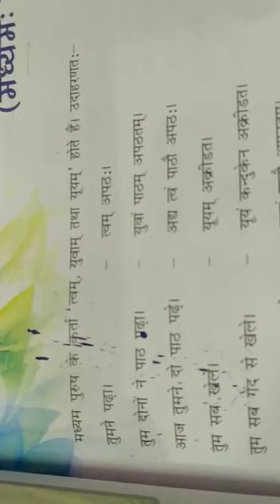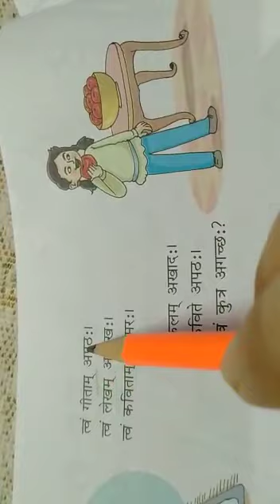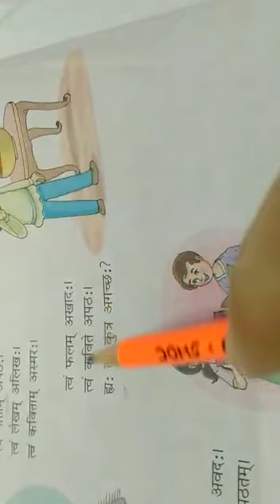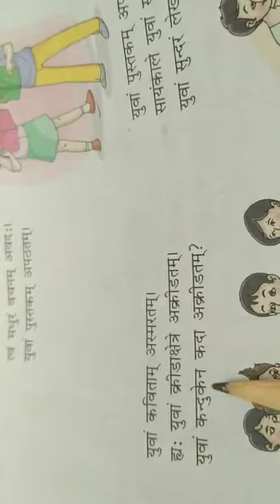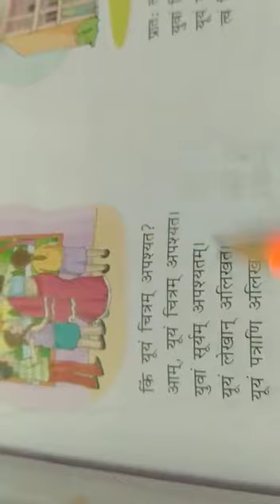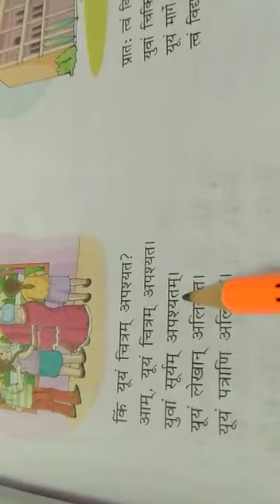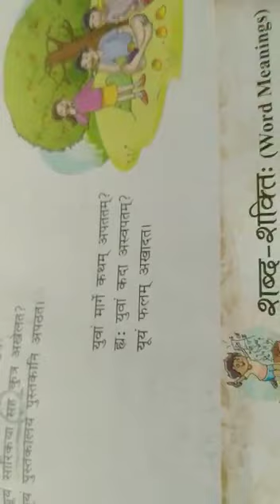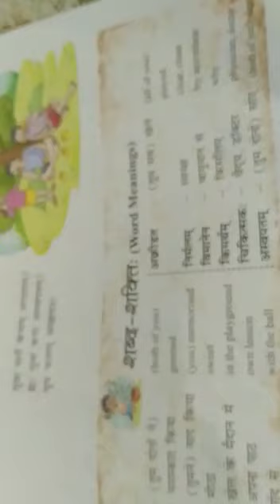Hindi Anuvad Lang lakar madhaym purush from nai deep manika lesson 3 class 7th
Hindi Anuvad lesson 3 Lang lakar madhaym purush  from nai deep manika class 7th.